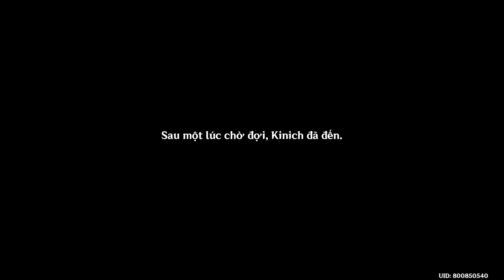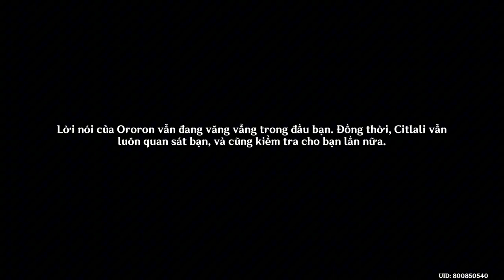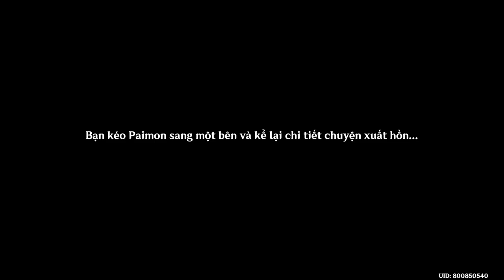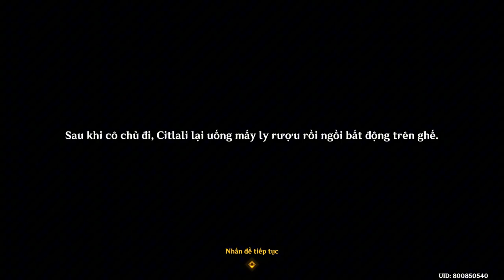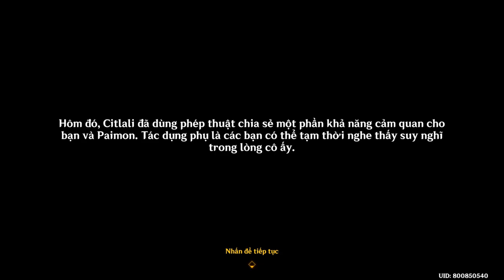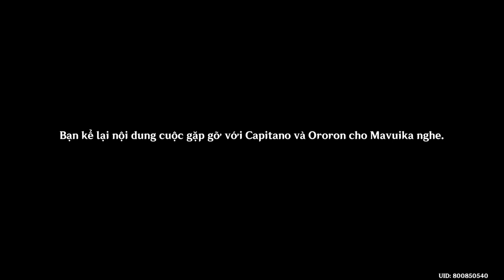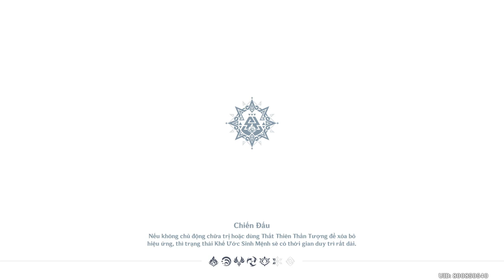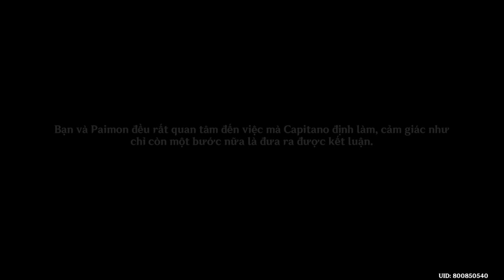Bên Kia Của Gương Và Khói | Chương 5 Màn 3 | Nhiệm Vụ Ma Thần Genshin Impact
Mời các bạn cùng GameLandVN thưởng thức lại Nhiệm Vụ Ma Thần Chương 5 Màn 3 của Genshin Impact 5.1 mang tên Bên Kia Của Gương Và Khói.
00:07 - Đều Là Những Cái Tên Cao Quý
26:58 - Cuốn Theo Làn Khói
01:31:07 - Ngọn Đèn Mờ Ảo Chia Đôi